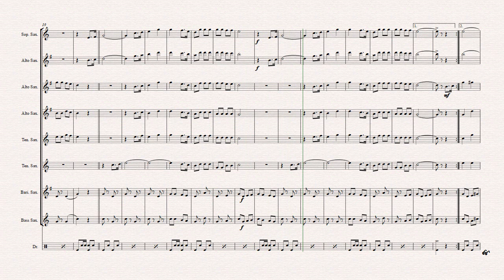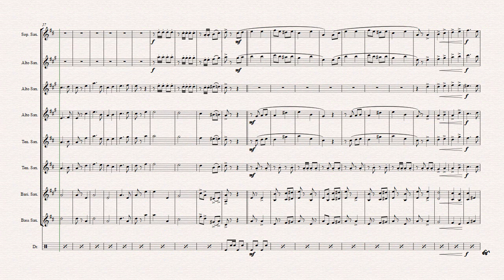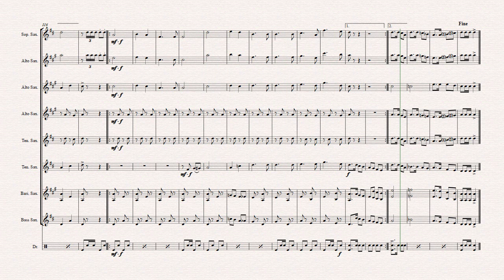German Songs Part 1 - Oktoberfest - Saxophone Quintet